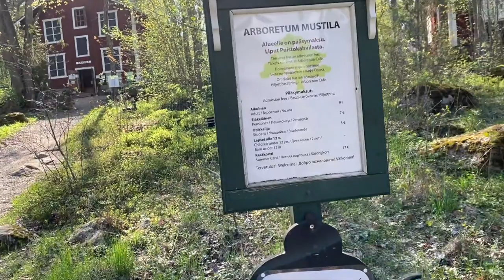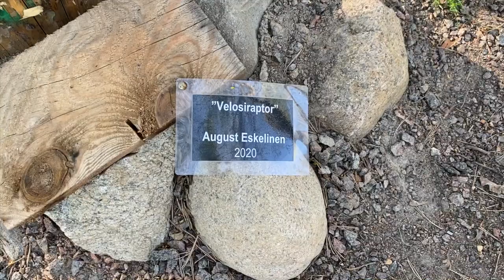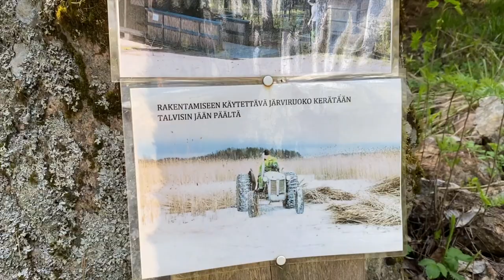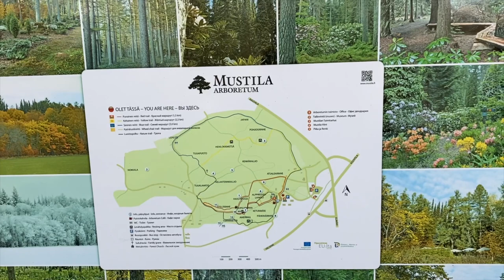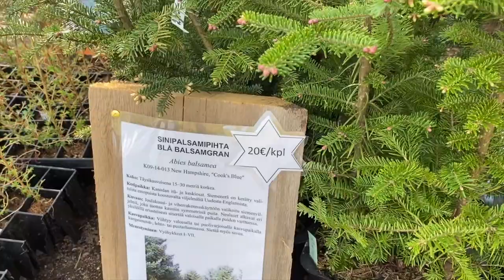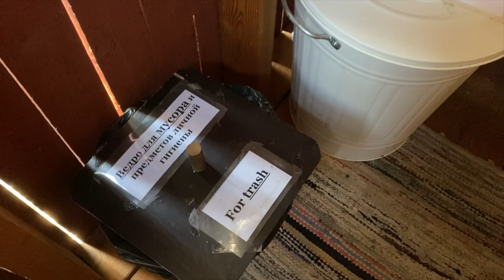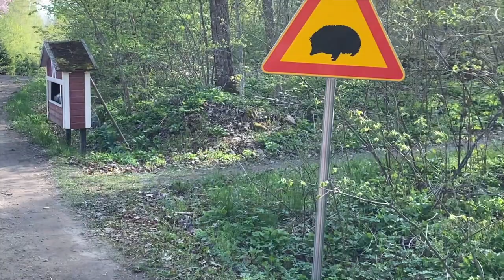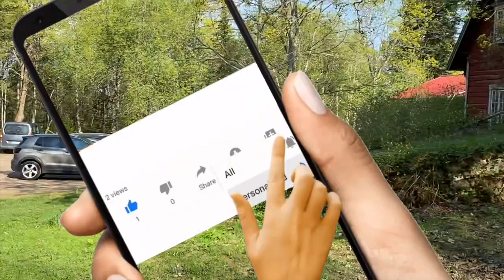Weekend trip to Finnish countryside | फिनिश कॅन्ट्रीसाइड | English | मराठी, Beauty of Finnish Nature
Weekend trip made to Finnish countryside. Enjoying Finnish nature in 27 C. Visited on the way trip to Mustila garden for coffee break and discovered interesting things in the forest.
फिनिश कॅन्ट्रीसाइड भागाची सहल. 27 सी मध्ये फिनिश निसर्गाचा आनंद घेत कॉफी ब्रेकसाठी मुस्टिला बागेत भेट दिली आणि जंगलातील मनोरंजक गोष्टी पाहिल्या.